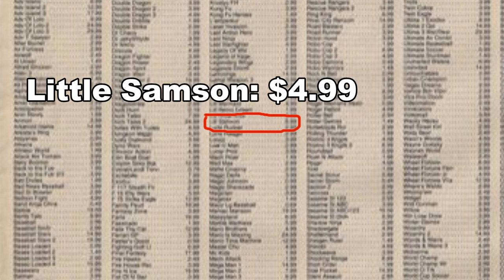Gunstar Heroes vs Gunner's Heaven: Which is the ultimate run & gun? - UHVGN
Someone had to do it. Gunner's Heaven has often been called a Gunstar Heroes clone, but can it stand up to the game it attempts to emulate? This video is a comparison of the two, to find out who the king of 2D run and gun shooters is.

Gameplay footage taken from World of Longplays, thanks to longplayers RickyC, Azgart, JohnX895, and ScHlAuChi.

There's a lot more Japan-exclusive gaming action in the works. Also follow me on other social media platforms to see ridiculously rare games and goodies from Japan.